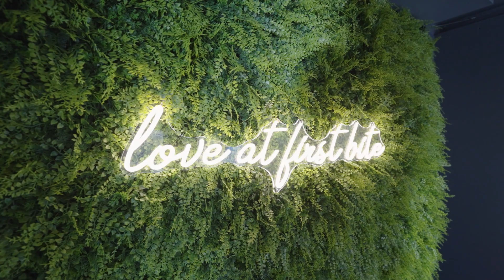Chao Restaurant For Sale At 645 Corydon Ave WPG MB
Step into the heart of Corydon’s vibrant restaurant scene with this extraordinary opportunity! Revel in the ownership of a distinguished, thriving business with authentic Vietnamese cuisine, including pho, vermicelli, and an array of delectable dishes! Situated along the bustling Corydon, immerse yourself in a high-traffic area, enticing patrons to savor exquisite culinary creations. Discover a substantial 1750 Sq ft restaurant space adorned with modern aesthetics, seamlessly blending with the district’s contemporary vibe. Adding allure is a generous 1200 Sq ft patio, beckoning guests for alfresco dining experiences. Fully licensed for 40 persons indoors and an additional 49 seats on the captivating patio, fostering a lively, inviting atmosphere. Embrace the versatility of this establishment, transitioning effortlessly from nighttime entertainment on the patio to a chic lunch and dinner setting within the restaurant’s stylish interior. Become an integral part of Corydon’s culinary landscape.